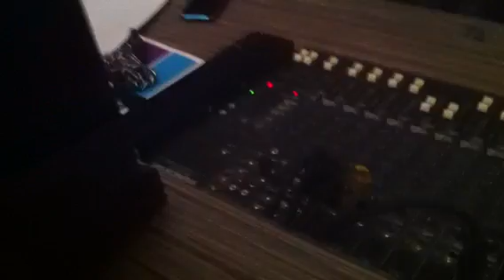Sepideh Vahidi - Jamming in Amsterdam